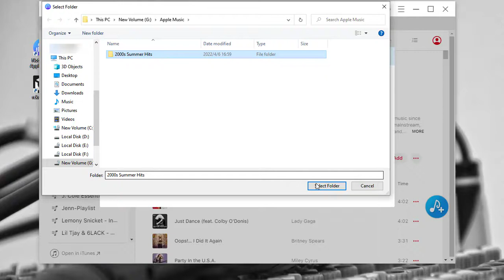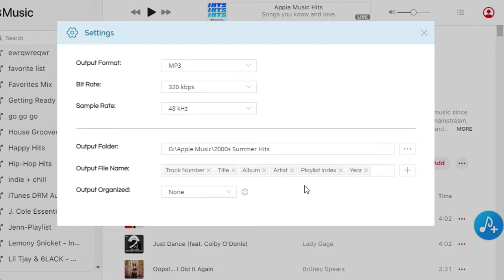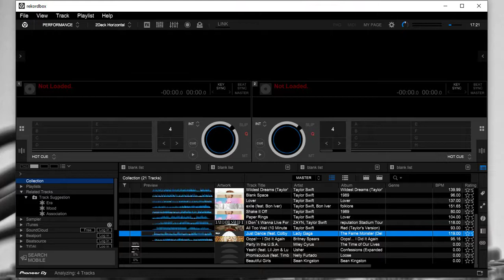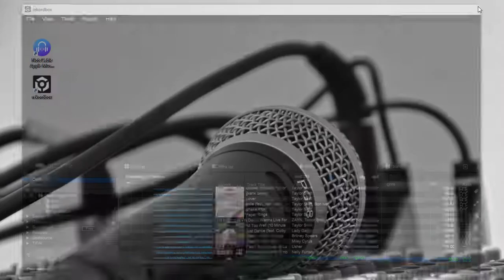Import Any Apple Music Playlist / Album to Pioneer DJ Rekordbox for Mixing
Want to batch import Apple Music albums or playlists to Rekordbox? Here is the best answer.

🛠️ Tools required:
Apple Music Converter can batch download multiple Apple music playlists with one click in plain MP3/AAC/FLAC/WAV/AIFF/ALAC format. With the assitance of Apple Music Converter, you can effortlessly download songs, albums, and radios from Apple Music to computer at 10X faster speed.

📖 Brief Guide:
Step 1: Start Apple Music Conveter. Open built-in Apple Music. Change the output format, quality, and other parameters.
Step 2: Log in to Apple Music. Browse for a playlist. Then select songs to download. Or select more songs from serveral playlists to download all songs at once.
Step 3: Import the downloaded Apple songs to Rekordbox fo mixing.